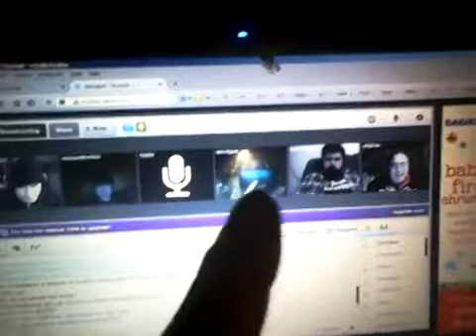(TheDriodite) VID 20141116 034352 3gp